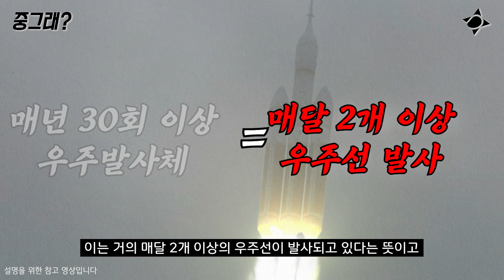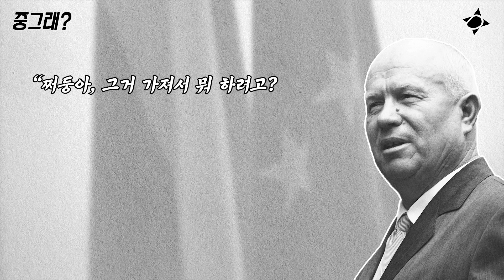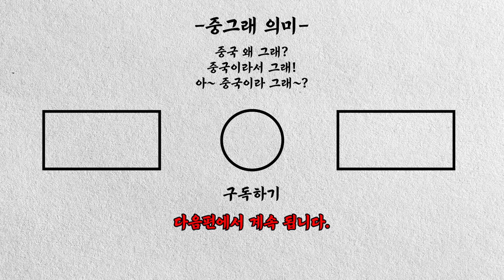중국은 왜 우주선을 쏘았을까? [Why did China launch a spaceship?]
망고창고의 ‘중그래’는 한중간의
문화적 이해의 격차를 줄여가면서 더 나은 한중관계를 모색합니다.

매주 기브미or중그래 1회, 온리유1회 업로드
중그래는 기브미와 격주로 업로드 예정입니다.